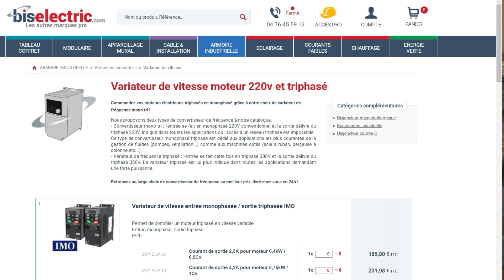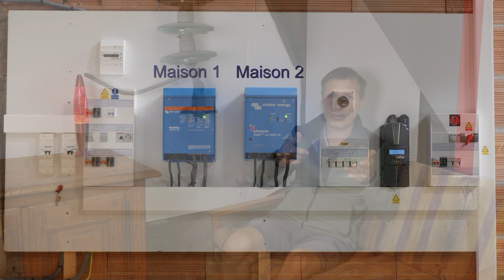Triphasé à la maison ? pourquoi c'est mieux non 😅 enfin ça dépend....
Le triphasé est déjà présent chez vous ? vous devez le faire installer pour alimenter UN appareil nouveau ? (souvent un PAC) - Pensez aux conséquences de ce choix pour votre confort quotidien 🙄 - Je vous partage mon expérience et mon avis sur le sujet, bon visionnage, David

Partenariats et codes promo :
ERM Energies : 7% de remise à partir de 150 euros d'achat
Demander un devis par email ou téléphone en venant de la part de Energies d'ici : / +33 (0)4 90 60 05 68
Solaire diffusion pour le thermique :
3% de remise en venant de la part de la chaîne youtube Energies d'

Mention légale :
La chaîne Technidici participe au Programme Partenaires d’Amazon EU,
de percevoir une rémunération grâce à la création de liens vers Amazon.fr